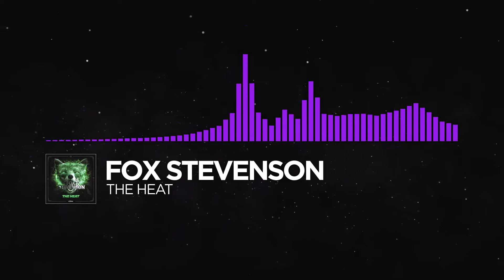[Dubstep] - Fox Stevenson - The Heat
-E = Evan™

You can request any Monstercat visualizer layout!
Leave feedback about our videos in the comments!

If you have a copyright issue with any of the content used in our videos, please contact us at the business address listed on our about page rather than striking a video. We will take down the video in question ASAP.